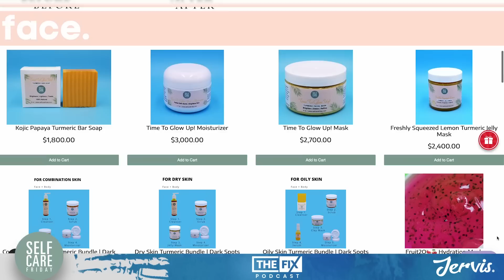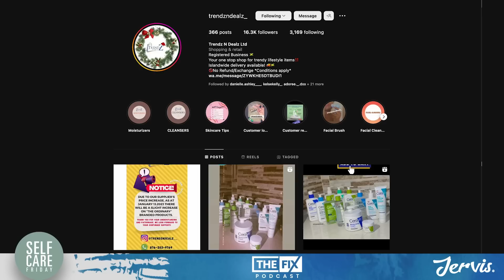Skillibeng Claps Back At Gage In The Neatest Way || The Fix Podcast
In this podcast clip, Ari and Naro give their 2cents on Skillibeng's response to Gage's 'Wha Gwaan?'